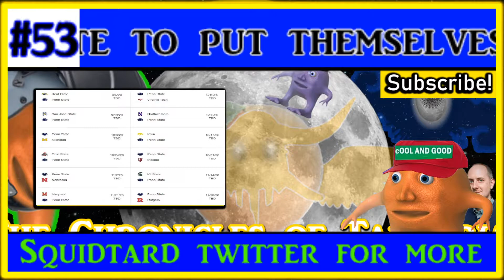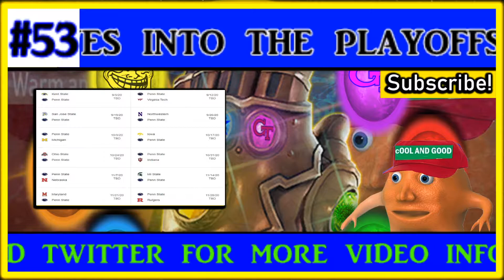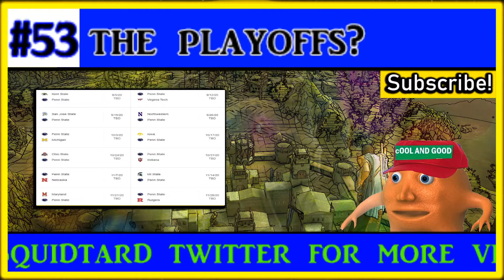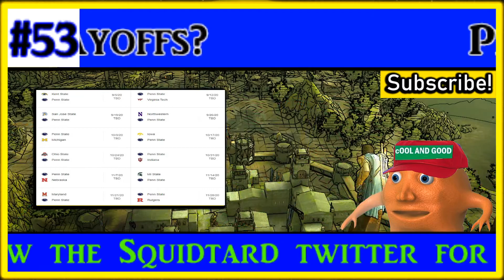PENN STATE NITTANY LIONS FOOTBALL 2020 | SCHEDULE PREVIEW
Squidtard Podcast #53

Penn State, after another 11 win season, is looking for similar or even better success for 2020. Will the Nittany Lions finally be able to get over the hump and beat Ohio State to put themselves into the playoffs?

This is Squidtard Sports. Squidtard. Here, you will see entertaining sports content that should be funny unless I offend you. If I do, remind me in the comment section. I hope i can bring good sports content to all viewers.